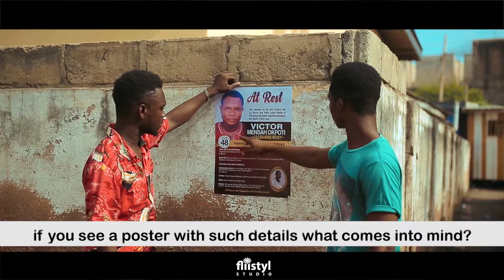THROWBACK COMEDY EPISODE 4 (fliistyl studio)